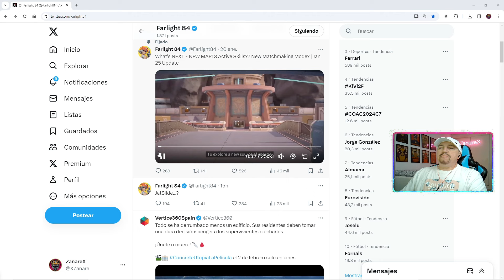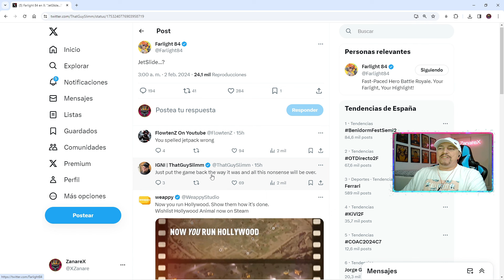Farlight 84: LLEGA EL DESLIZAMIENTO l nueva mecánica movimiento ✅✅farlight84gameplay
- Vemos lo que han publicado y cual sería la posible nueva mecánica nueva. Además que significa Jetslide?? !! ✅ ✅

Consultas (ignorar):

farlight 84
farlight gameplay
far lite 84
free fire
farlight 84 apk obb download
farlight 84 gameplay español
farlight 84 descarga
farlight 84 sensibilididad
farlight 84 ajustes
farlight 84 español
farlight 84 trucos
farlight 84 noticias
farlight 84 tips
farlight 84 pro
farlight 84 controles
farlight 84 mando
farlight 84 emulador
farlight 84 mejor jugador
farlight 84 armas
farlight 84 no recoil